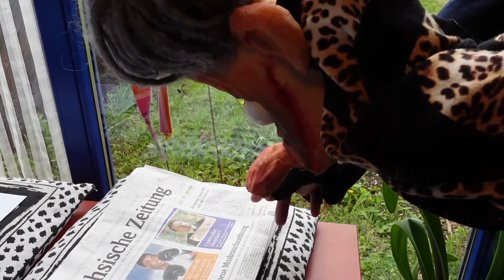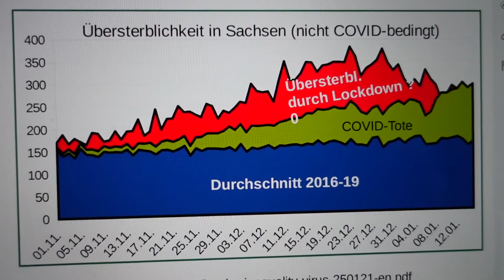Vu foalschen beklatscht .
Liken wäre schon geil *G* Danke
Hansmagiefix ist ein Kanal zur Unterstützung und Bekanntmachung von Kanälen und deren Meinung. Meinungen im Bereich Politik , Satire, Comedy , Natur und Klima . Die hier gezeigten Videos spiegeln nicht immer die Meinung des Kanalbetreibers von  Hansmagiefix dar . Extremistische Inhalte egal in welcher Form werden hier nicht veröffentlicht. Doch kritische hinterfragende Inhalte sind gern gesehen und gehört. Wer hier auch sein Video sehen möchte kann sich gern an Hansmagiefix wenden. Die Arbeit von Hansmagiefix ist zur Zeit kostenlos und wir bekommen auch keine Spenden. Doch auch wir brauchen etwas von Euch. Macht Bitte etwas Werbung ein Like einmal teilen und ein ABO kostenlos natürlich und wir sind Alle glücklich.

Sie möchten das wir Video`s von Ihnen auf Hansmagiefix veröffentlichen dann schicken Sei uns einfach eine email steht unter Kanalinfo.Wir werden uns bei Ihnen schnellstmöglich melden. Dank gilt den Youtube Kanalbetreibern die jetzt schon mit Hansmagiefix zusammen arbeiten